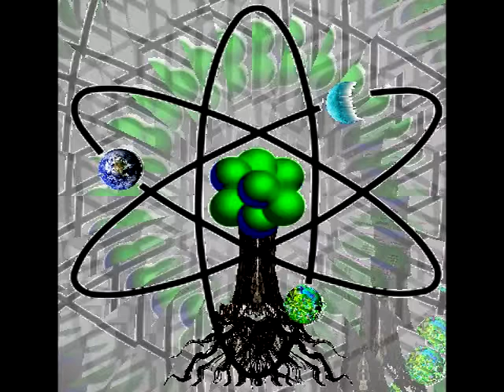Miss_Scribbles - Gypsy Future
Written by Miss_Scribbles